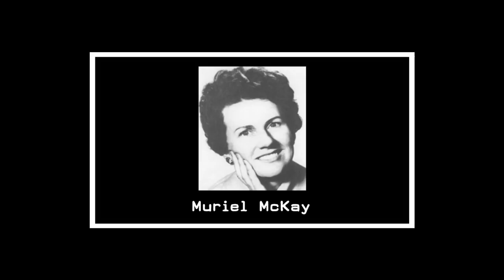Wimbledon Abduction - Muriel McKay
This week on The Crime Reel we shall be looking at the story of Muriel McKay